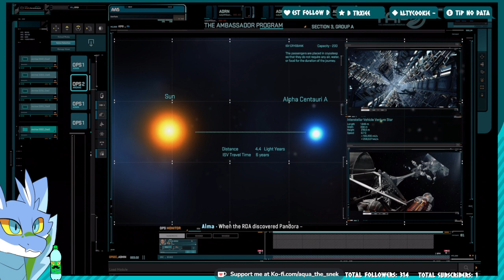Avatar: Frontiers of Pandora - Part 1. It is so smooth!